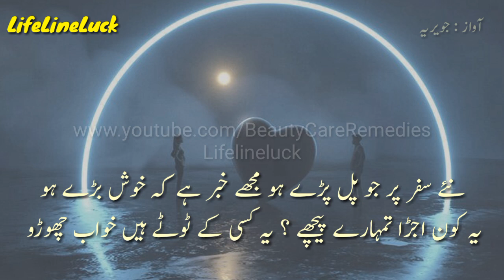Mohabat Or Bicharna Shayari | Mohabat K Tamam Wade Nibhaye Kis Ne Bhalaye Kis Ne